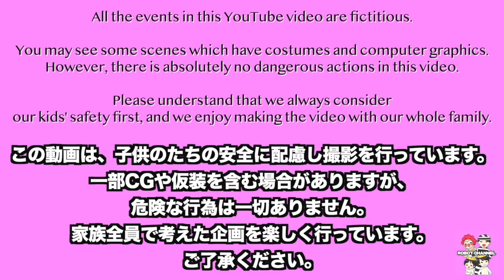たけるちゃん争奪戦！選ばれるのは誰！？まさかの放置プレイwww 家族Vlog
提供元:DOVA-SYNDROME

たけるちゃんの誕生日を更に良いものにしたくて企画してみました！この動画は、子育てや家族に関心のある大人に向けて作っています。